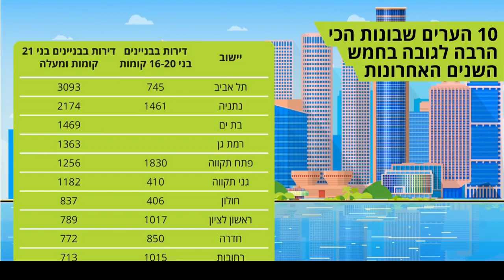אין מחסור בקרקעות מנצלים את מימד הגובה הערים שהופכות להרי מגדלים